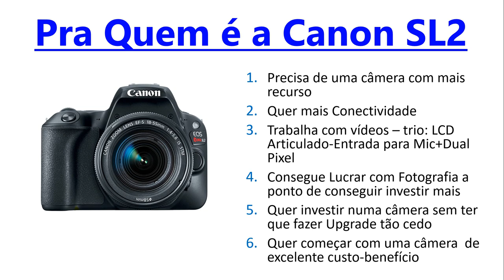Canon T100 ou Canon SL2 - Qual Delas Comprar? Comparativo Exclusivo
Hoje temos um comparativo entre a Canon EOS T100 e a Canon EOS SL2.
Estas duas câmeras estão entre a que são oferecidas na Loja Oficial da Canon do Brasil. Assim, que está começando fica na dúvida para saber qual dessa câmeras comprara.
Este vídeo entre a Canon T100 vs Canon SL2 tenta resolver este "mistério".
Forte abraço.

⬇️ASSISTA A MAIS VÍDEOS RELACIONADOS⬇️

-  Bateria Câmera Canon SL2: Quanto Tempo Dura, Por Quanto Tempo Grava e outras perguntas -

🎥  Câmera : Canon Sl2+24mm
 🔊  Captação de Áudio: Zoom H1
 🎶  Atribuições Imagens/Músicas: Biblioteca do Youtube